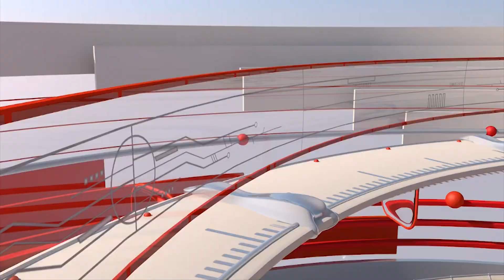Tributes to the victims & martyrs of 26/11 |AAFT 24x7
26/11 - We remember the innocent lives lost. We remember the courage shown by our forces.